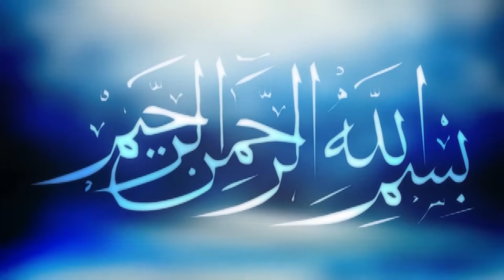কোরআনের মো’জেজা | Maulana Jubaer Ahmed Ansari | জুবায়ের আহমদ আনসারী | বাংলা ওয়াজ | ICB Digital